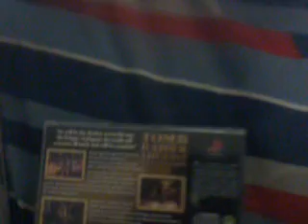Tassie tries Gaming with Tomb Raider 4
Tassie Redneck has a go at gaming with Tomb Raider 4 on a playstation 1.